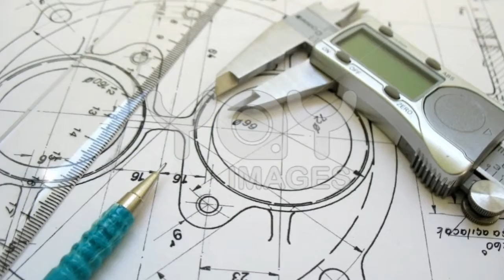Amazing Mechanical Engineering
You Engineer - You are best man in the world
 Casting the world, Forging the campus, Shaping the universe, Welding the rest of all braches, Bcoz, We are the Men, We are the machine, and we are Mechanical Engineer’s.